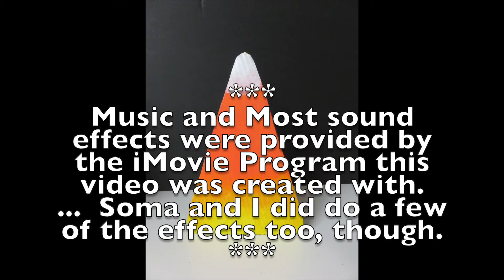Happy Hallowe'en 2019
Just a quick note to wish you a Fun, safe, and Happy Hallowe'en. =)